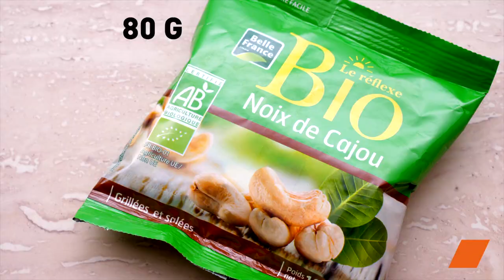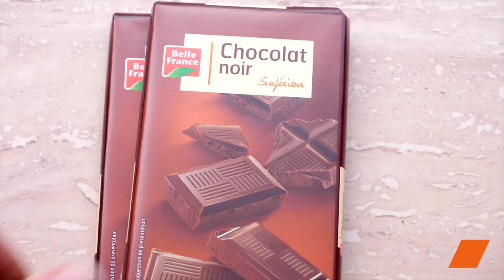Muesli Maison : Un Petit Déjeuner Frais et Healthy pour Bien Démarrer la Journée ! 🌱☀️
Régalez-vous avec notre recette de muesli maison, une façon saine et délicieuse de commencer la journée avec énergie ! Le muesli est riche en apports énergétiques et faible en acides gras : le TOP pour bien commencer la journée ! 🤗

🔸 Ingrédients :

500 g de fromage blanc
400 g de flocons d’avoine
60 g de noisettes
80 g de noix de cajou
100 g d'amandes
Jus de 2 citrons
100 g de chocolat noir
8 cuillères à soupe de miel liquide
2 sachets de sucre vanillé
Huile de noix
1 cuillère à soupe de sirop d'agave

Faites le plein d'énergie dès le matin avec notre délicieux muesli maison, une recette équilibrée et savoureuse pour un petit-déjeuner sain et gourmand ! 🌱☀️